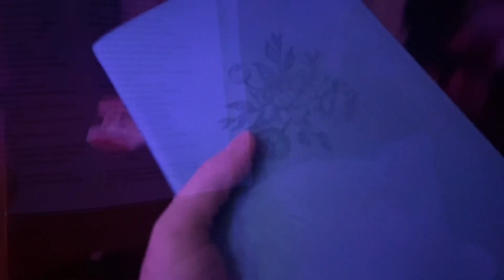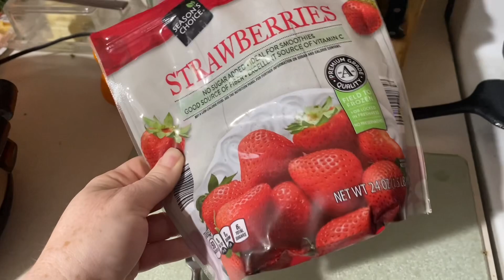Vlogmas! Saturday and Monday!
Saturday I barely moved 😂 but MONDAY! Whoo! Super productive day! Come along!